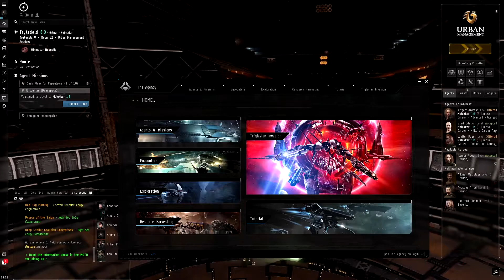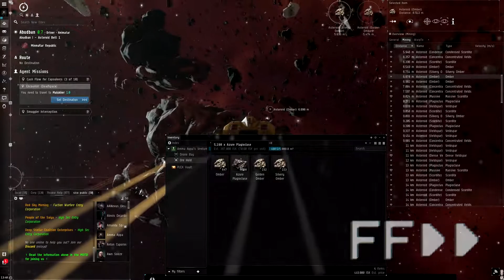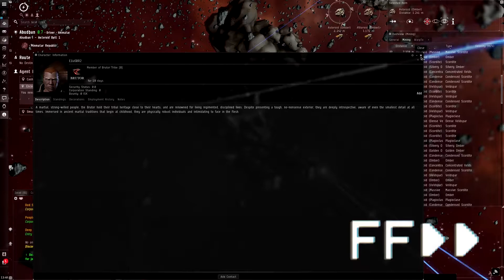MINING OMBER! | Eve Online Gameplay #4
Mining Omber in Eve Online!